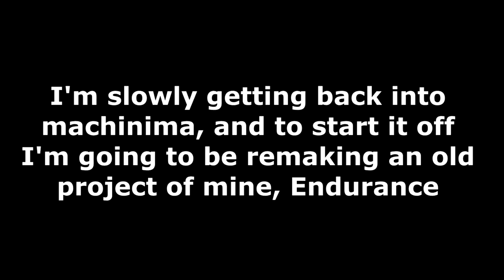Endurance Machinima Progress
A little sneak peek of the progress I've been making to my latest machinima Endurance. Hope you enjoy it! ;)

Music

Desperate Measures -  Martin O'Donnell & Michael Salvatori